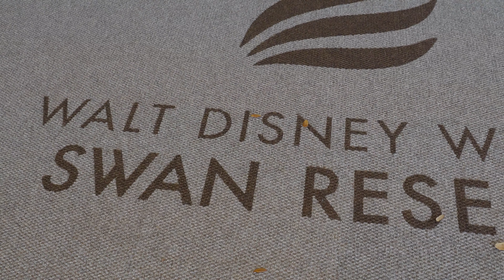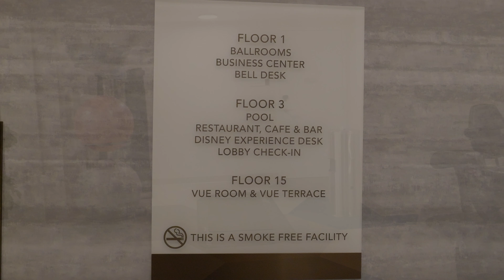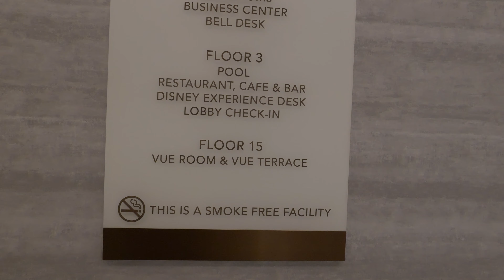Walt Disney World Swan Reserve- March 2022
Walt Disney World Swan Reserve. Join us for our first ever stay at the magnificent all-new Swan Reserve!

Located across the way from both the Swan and Dolphin, the Swan Reserve is billed as a modern oasis. With 14 stories, multiple guest rooms, 4 on-site restaurants, and amazing views of the surrounding areas from above this hotel has so much to offer. The lobby is welcoming and the decor is fresh and light. Although the Swan Reserve is not a Disney-owned property, guests are granted early morning access to the Disney parks. Transportation is also provided for guests to all four parks.

We share a tour of the two queen guest room with floor-to-ceiling windows and views of the pool. Animal Kingdom's Tree of Life and Everest can be seen in the distance and we enjoyed views of Gran Destino Tower at Coronado Springs. The room was comfortable and we loved the modern vibes with the furniture and lighting. The desk had ample workspace and there were plenty of both regular and USB outlets. A mini-fridge and safe are located within the dresser and a single-serve coffee maker with 2 complimentary bottles of water are situated off to the side of the dresser. The beds were on the firmer side but the bedding was fresh and clean. We loved the wall art! The bathroom was well appointed with plenty of towels and washcloths as well as toiletries. The dual shower heads are a bonus and we wish more hotels would transition to both rain head and handheld. Two robes were provided complimentary as well which was an added perk. The room location was quiet and we had a nice stay with plenty of space for our family of four.

Exploring the property we share the check-in area and lobby seating as well as the bar and coffee shop. The pool is nice and there is plenty of surrounding seating. There are a few cabanas located on the pool deck and a firepit as well. The observation deck was closed for a private event during our stay but we highly recommend trying to make it to the top level if possible. We imagine the views are amazing. There is a state-of-the-art fitness center located on the second floor with plenty of offerings. Across the parking lot is Fantasia Mini Golf. Although the Swan Reserve is smaller than her sister properties, there are plenty of offerings to enjoy on-site. We were already planning our next stay at check out!

We certainly hope you enjoyed the vlog as we enjoyed sharing our stay with you! Onward to our next adventure!